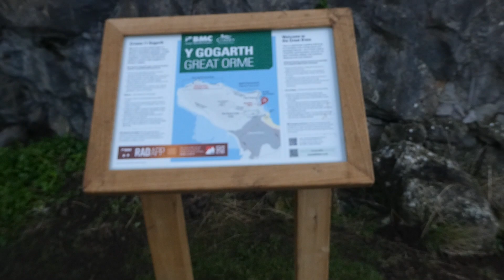Friday afternoon seals - 23rd February 2024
Atlantic Grey Seals - Halichoerus grypus

Since 2017 a seal colony has started using a beach close to where I live.

Every year more baby seals are born, and the numbers of seals hauled out are growing.

GREAT ORME GREY SEAL EMERGENCY CONTACT NUMBERS -

Great Orme Wardens - 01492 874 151
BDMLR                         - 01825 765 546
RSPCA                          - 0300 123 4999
Police                            - 101